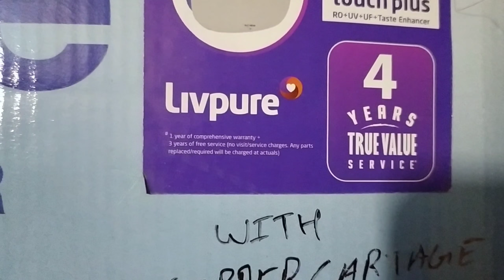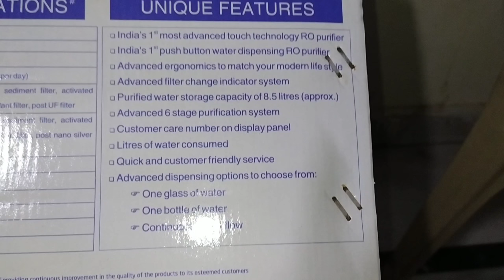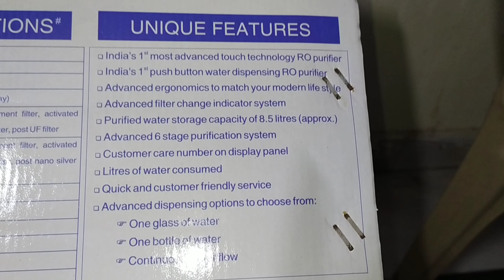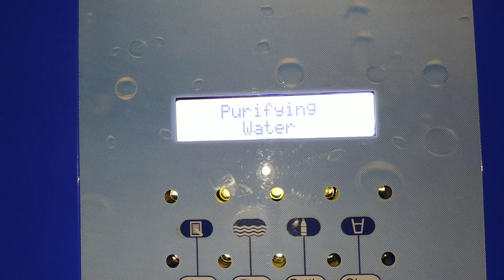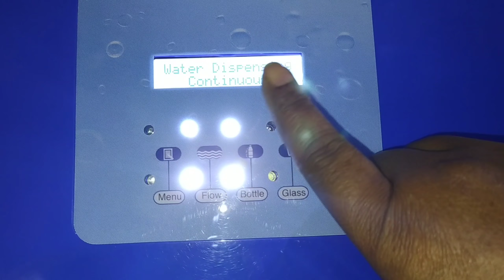Livpure ro water purifier (Touch series)